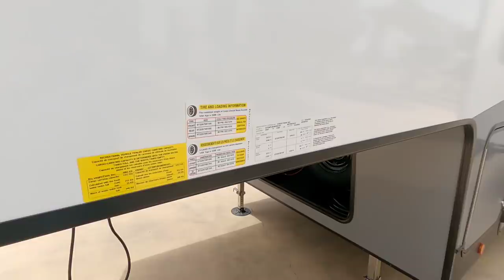WHY THESE Trucks shouldn't tow Fifth Wheel RVs. Test you can try yourself!